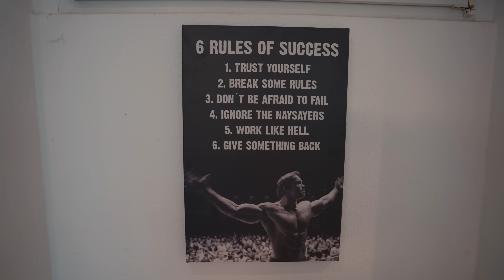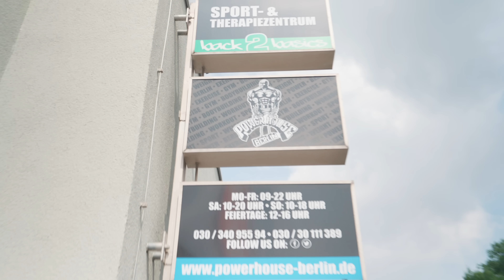Unsauber Trainieren ist ÜBELST ANABOL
In diesem Video lernt ihr mich mal von einer anderen Seite kennen. Neben dem Training ist der Alltag das schwerste an einer Diät.

Wie genau dieser aussieht und über was wir noch so alles quatschen, seht ihr dann im Video.

 *Werbung